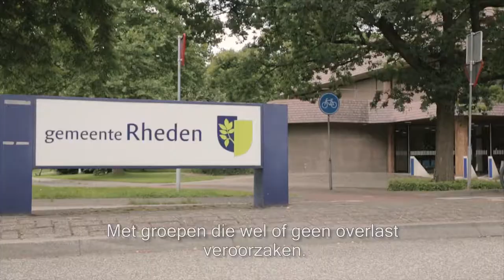De jeugdboa's Promotiefilm